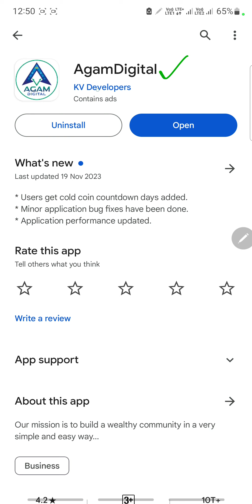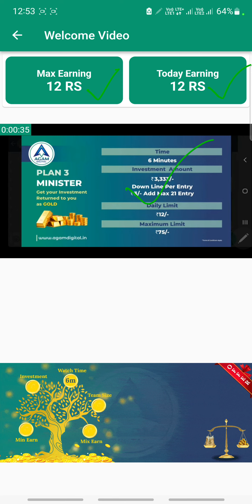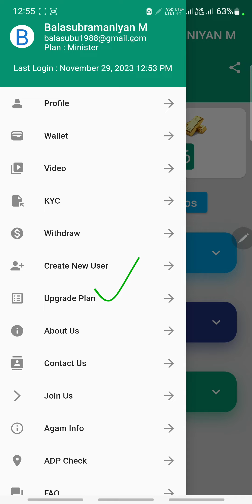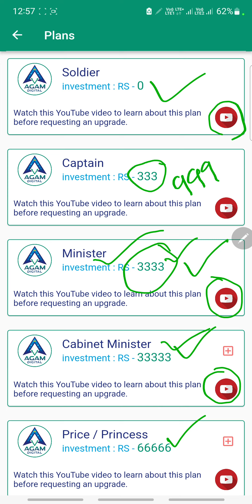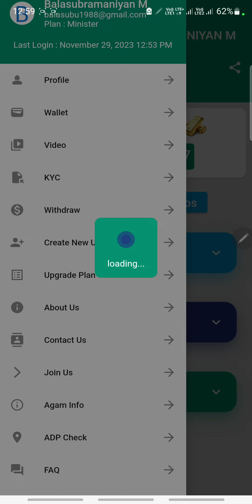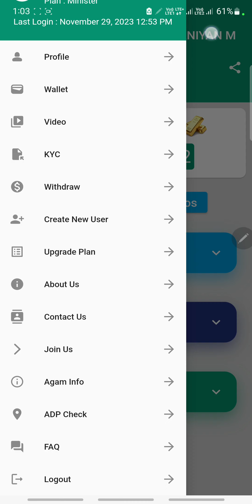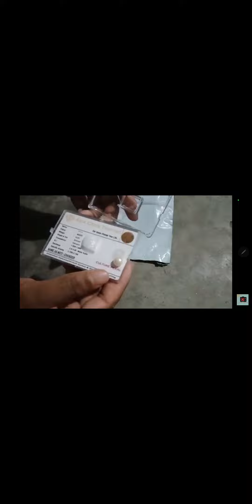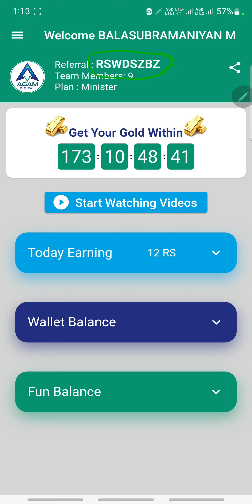Agam Digital Daily Earning Application Full Details Join your own risk